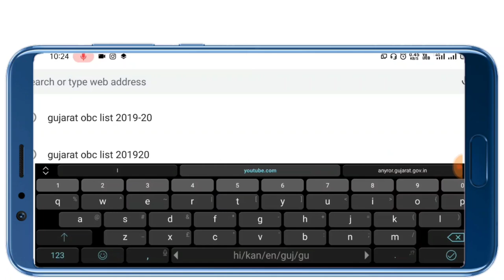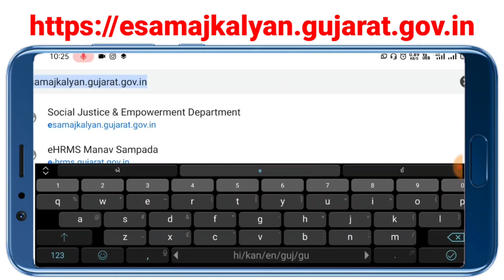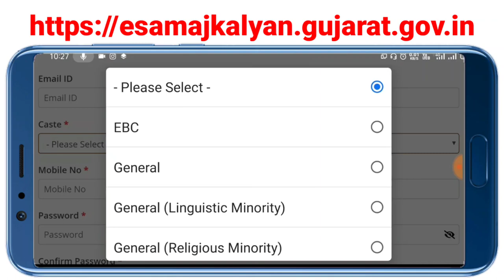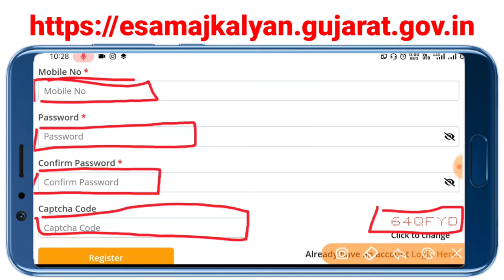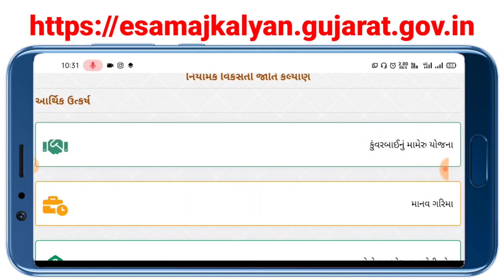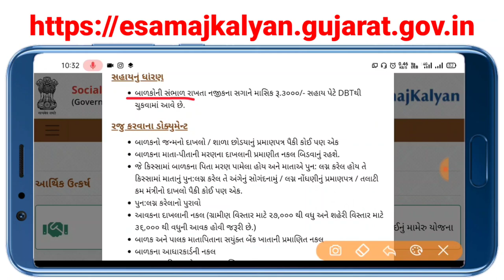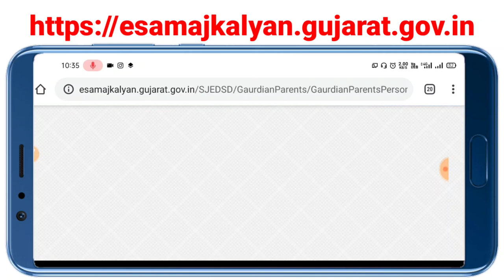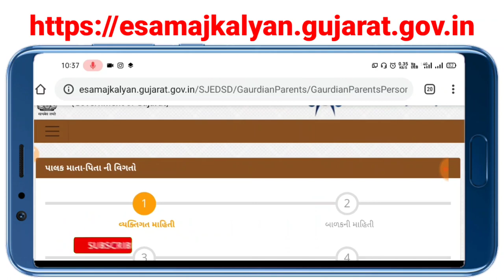પાલક માતા પિતા યોજના || 36000 ની સહાય દર વર્ષે || Palak mata-pita yojna || e-samajkalyan portal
મિત્રો આ વિડયોમાં પાલક માતા - પિતા યોોજના ની માહિતી આપવામાં આવી છે.